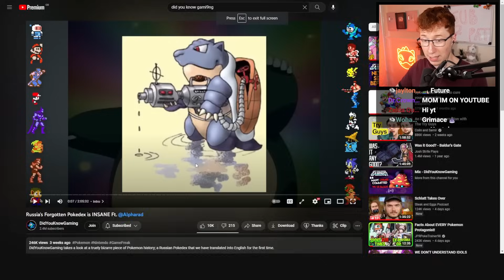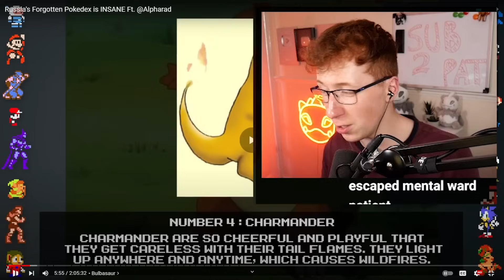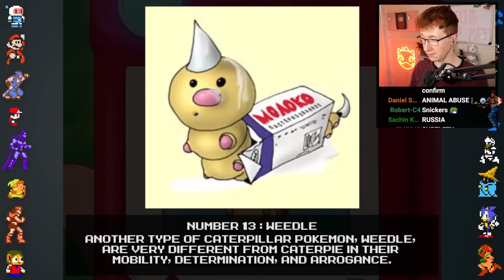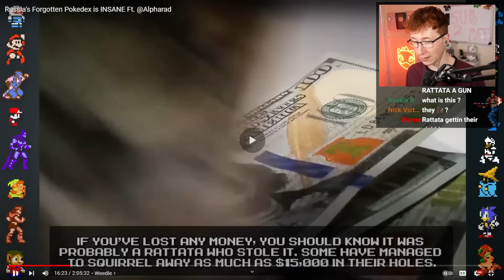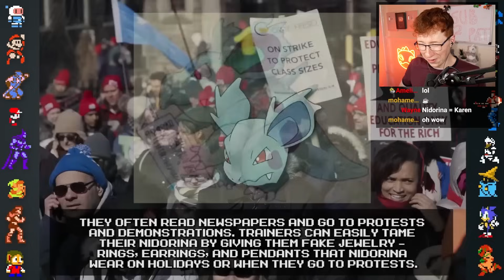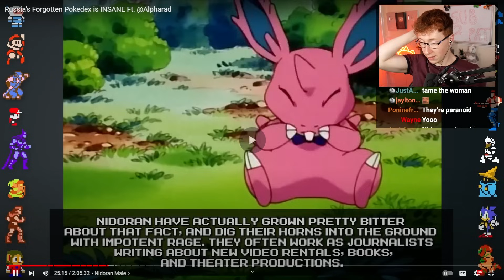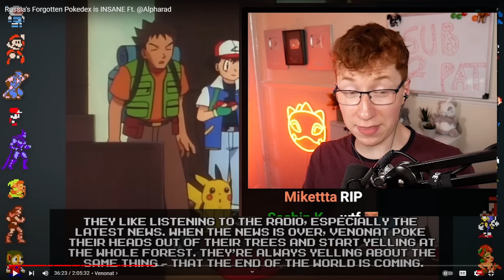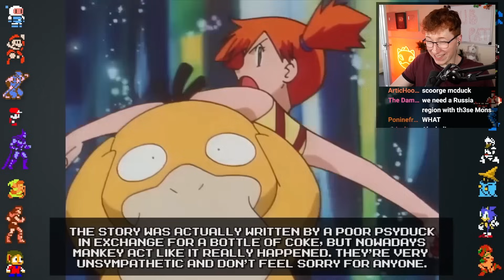The Russian Pokedex is ridiculous